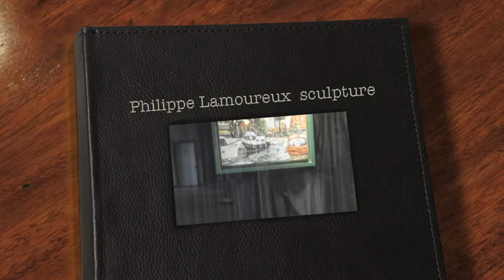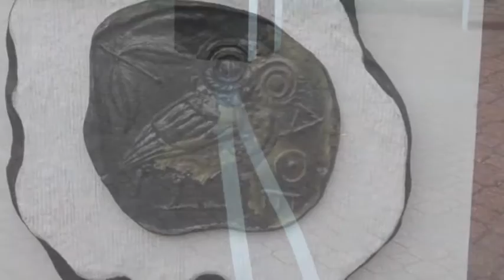PHILIPPE LAMOUREUX artiste peintre sculpteur sculptures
Philippe Lamoureux artiste peintre sculpteur ( 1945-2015 ) Melocheville Beauharnois Québec
Thème musical : Invierno, Compositeur Louis Gagnon